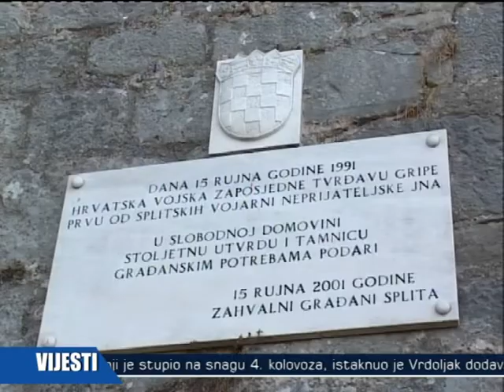OBILJEŽAVANJE DANA TOTALITARNIH REŽIMA 23082012 TV JADRAN